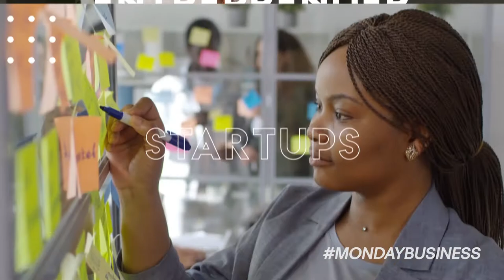5 Morning Rituals of an Entrepreneur